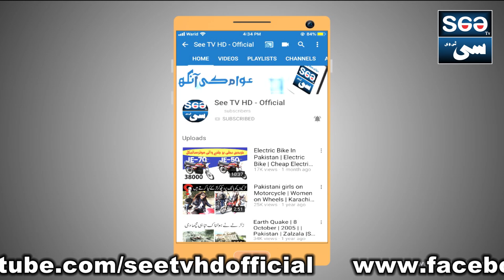Digital Electric Heater | Electric heater in cheap Price | Laat of Fan heaters | Low voltage heaters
In This Video you will get the complete review of heaters. How it manufactured, its life and making details. and Voltage

Low voltage Digital Electric fan Heater jo market se sasti qeemat main kharid sakte hain.